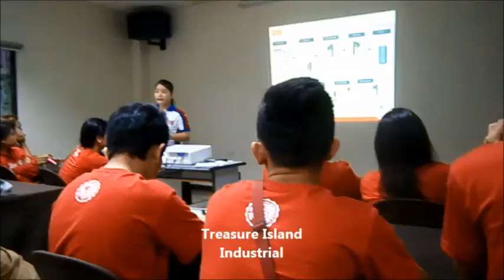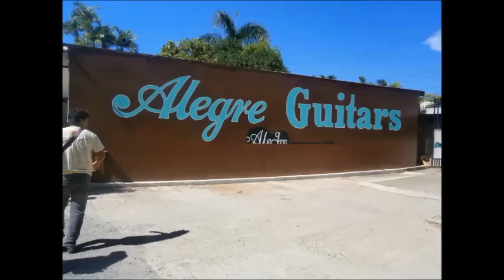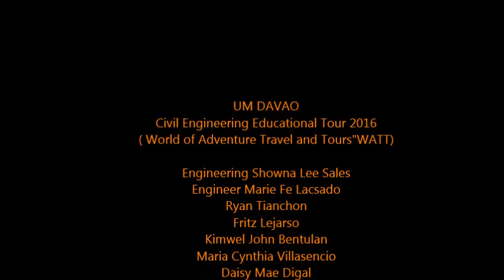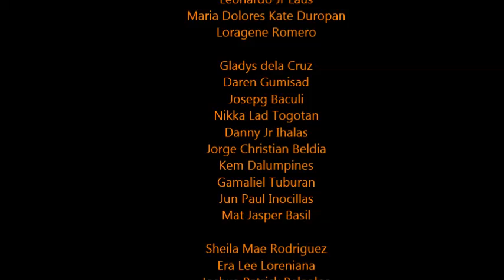Day 3-5 UM Civil Engineering @ Cebu 2016